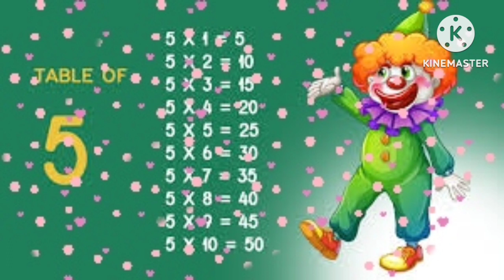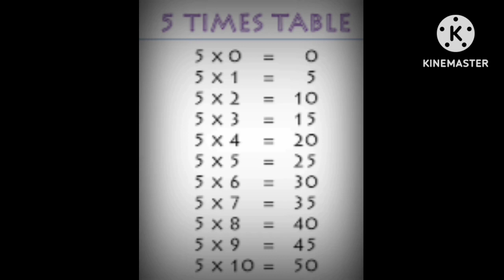table of 5 for lkg ukg playway class